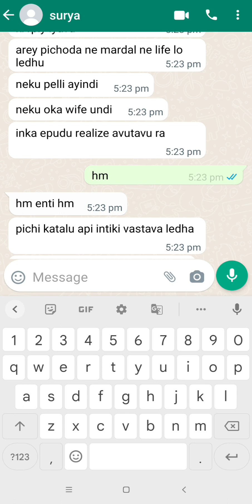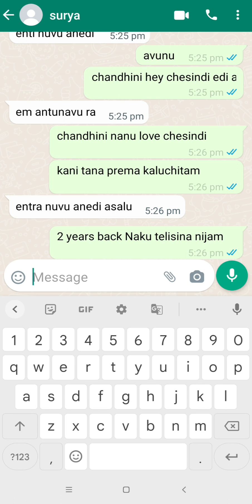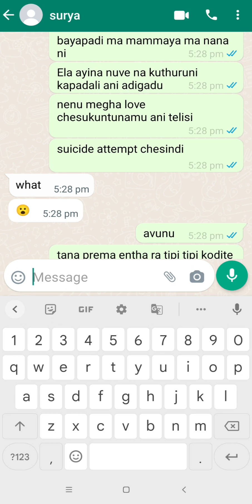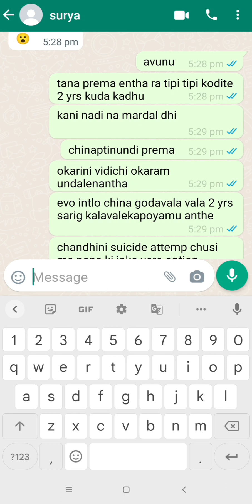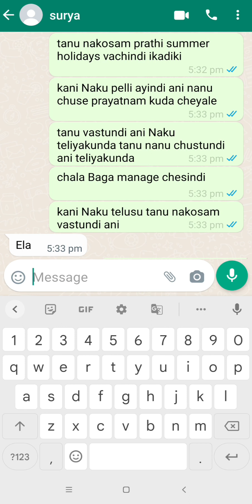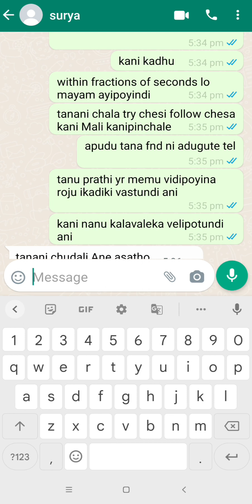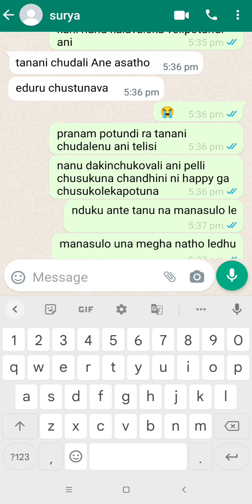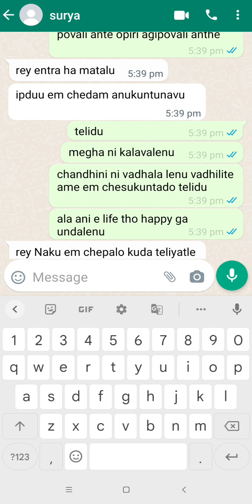Bava 💔 Mardal//season 2//Epi - 3//.chandhini vale bava mardal vedipoyara??🤔🤔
Bava💔Mardal
Season 2
upon all the request we started season 2 keep supporting us 🙏